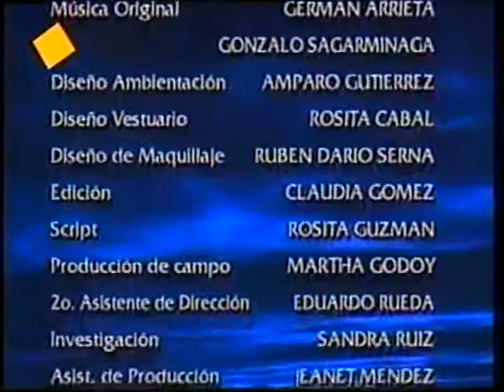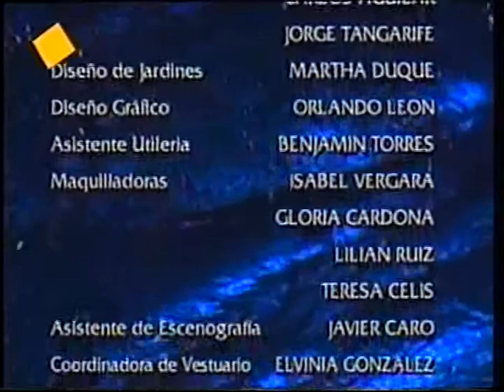Las aguas mansas - Cap 047